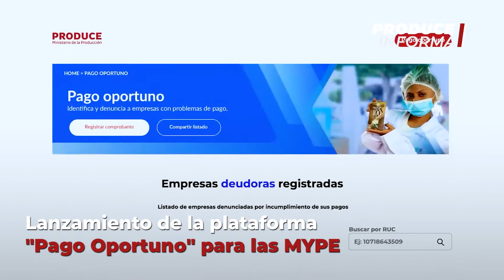Micronoticiero ProduceInforma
📹 Te mostramos las noticias más importantes del sector producción en el micronoticiero ProduceInforma. 🇵🇪

✅ Lanzamiento de la plataforma "Pago Oportuno".
✅ Desarrollo de envases biodegradables con residuos agroindustriales.
✅ Nueva convocatoria Compras a MYPErú.
✅ Cofinanciamiento para proyectos de pesca y acuicultura.